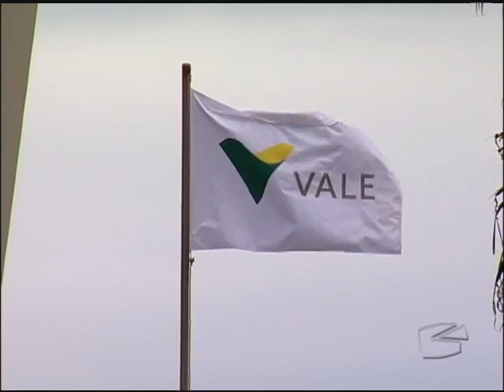Fábrica poluente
Moradores de Vitória brigam nos tribunais para acabar com transtornos causados por uma empresa mineradora. A fábrica libera um pó preto que pode, inclusive, prejudicar a saúde da população.